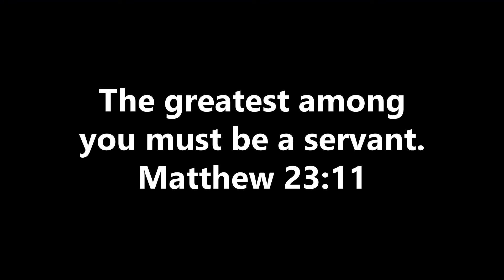You're doing something right